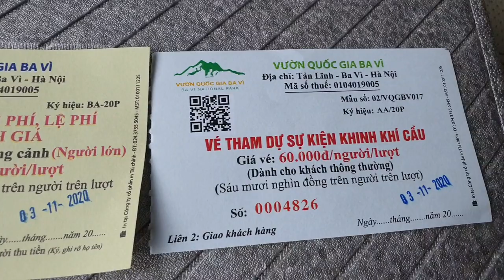Hướng dẫn đi ngắm hoa dã quỳ Ba Vì | Kinh nghiệm lên VQG Ba Vì ngắm đường hoa dã quỳ nở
ĐI NGẮM HOA DÃ QUỲ Ở VQG BA VÌ THẾ NÀO? HƯỚNG DẪN ĐI LÊN VQG BA VÌ NGẮM HOA DÃ QUỲ DỌC ĐOẠN ĐƯỜNG DÀI 12,5KM

Dự kiến thời gian hoa nở từ 1/11 -10/12/2021

Năm nay Vườn Quốc gia Ba Vì sẽ tổ chức một sự kiện ngắm hoa Dã quỳ độc đáo cùng khinh khí cầu. Mùa dã quỳ năm nay sẽ mang chủ đề “Mùa thu núi tổ Tản Viên Sơn”. Du khách sẽ được trải nghiệm bay khinh khí cầu và ngắm những thảm hoa dã quỳ khổng lồ trên núi Ba Vì.

Vé vào xem

Ngoài vé vào cổng theo quy định, du khách sẽ phải mua vé tham gia sự kiện biểu diễn KKC: 60.000đ/người lớn và 30.000đ/người đối với đối tượng ưu tiên (người cao tuổi từ đủ 60 tuổi trở lên, người khuyết tật, người có công với cách mạng và trẻ em cao dưới 1,2m). Vé tham gia sự kiện KKC gồm: Kinh khí cầu đứng, chụp hình cùng khinh khí cầu bay tại chỗ, chụp hình với Khinh khí cầu bay và dự đêm nhạc cùng khinh khí cầu. Ngoài ra chụp hình bên trong Khinh khí cầu phí đồng hạng 30.000đ/người; bay Khinh khí cầu ngắm hoa dã quỳ phí đồng hạng 300.000đ/người.

ĐI NGẮM HOA DÃ QUỲ THẾ NÀO?

Nếu bạn ở Hà Nội có thể đi theo hai đường chính là Đại Lộ Thăng Long và Đường 32

Phương tiện đi ngắm hoa dã quỳ?

- Xe bus lên Sơn Tây, bắt tiếp xe bus 110 đi Đá Chông.
- Xe bus 107 lên Làng văn hóa các dân tộc VN, bắt tiếp taxi hoặc xe ôm lên vườn quốc gia Ba Vì
- Đi xe ô tô riêng
- Đi bằng xe máy

Add: VQG Ba Vì, Tản Lĩnh, Ba Vì, Hà Nội